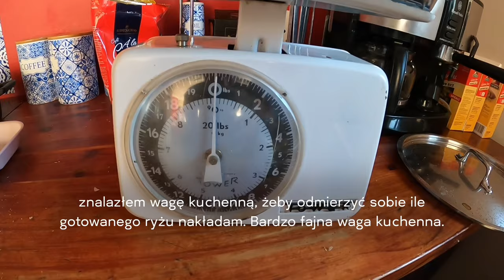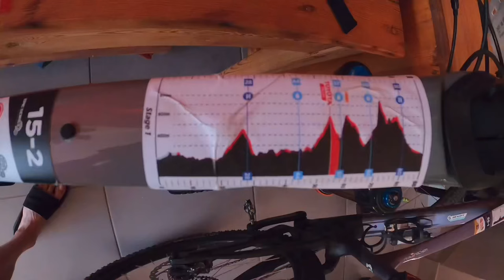Prolog Cape Epic za mną!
Oj nie był to łatwy dzień. Pierwszy dzień wyścigowy i pierwszy dzień prawdziwego upału dał się we znaki ale nie składamy broni!